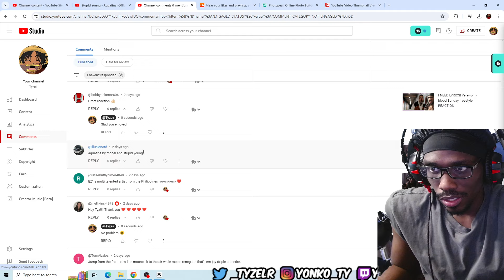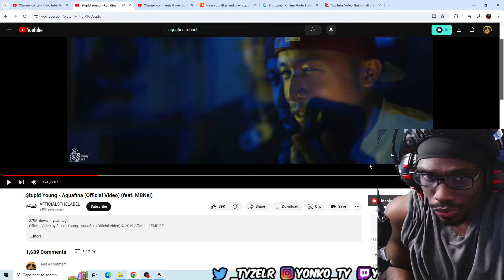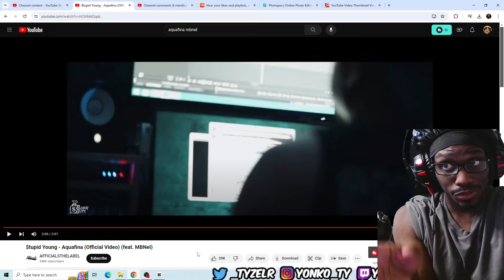HE SAID IT AGAIN OMG!! $tupid Young - Aquafina (Official Video) (feat. MBNel) REACTION